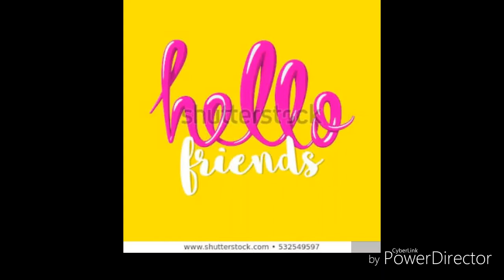craft# flowervase $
Hello guysss, How are you, Today I make a beautiful flower vase for you, it's very easy .so
Materials needed : plastic bottle, CD, scissors, glitter powder, gum/fevicol